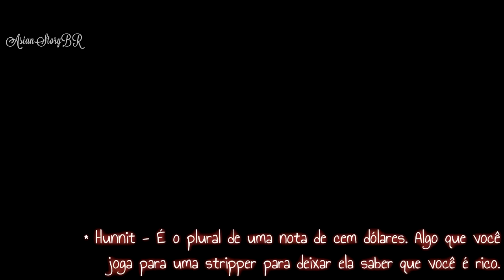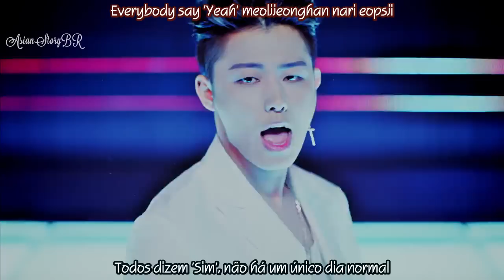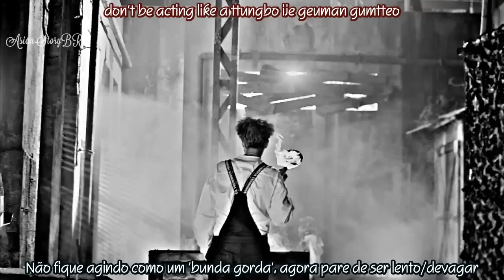BASTARZ (Block B) Zero For Conduct Legendado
bastarz zero for conduct legendado
block b zero for conduct legendado
BASTARZ (BLOCK B) – ZERO FOR CONDUCT (품행제로)